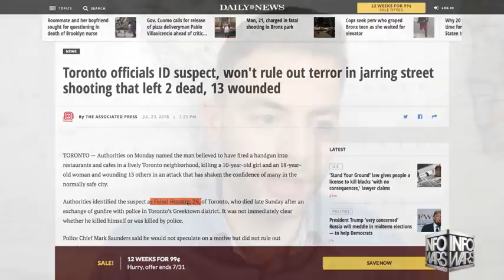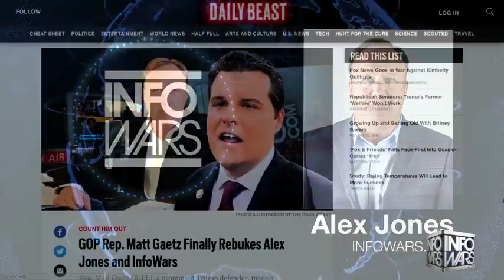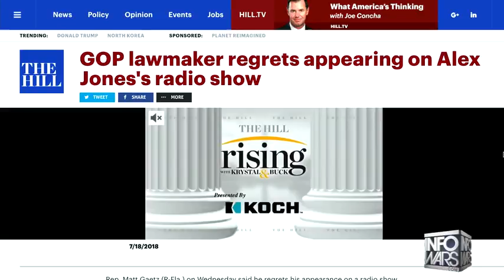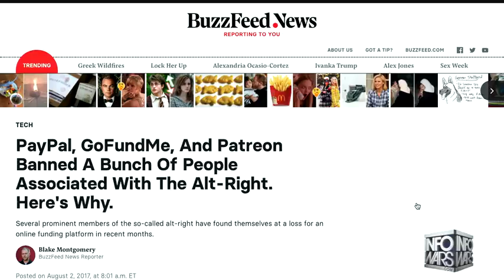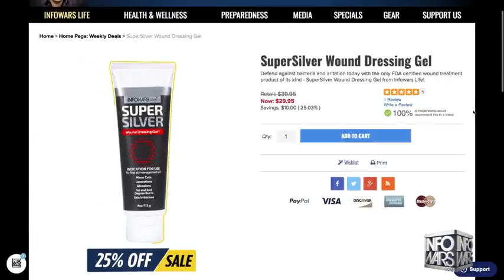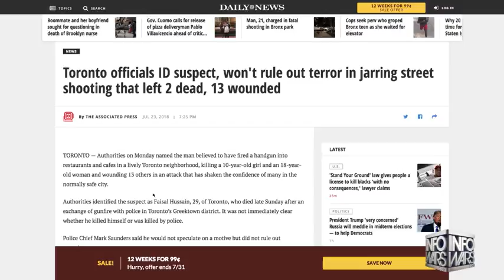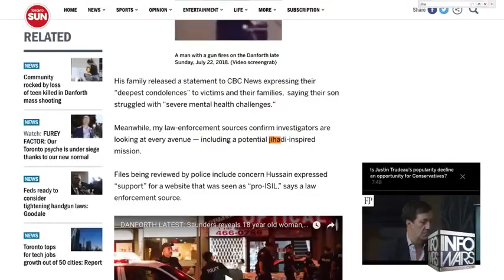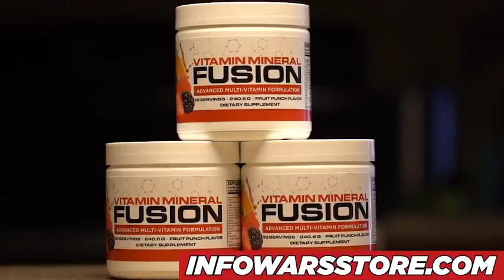Terror Attack In Toronto Canada.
News media covered up an attack in Toronto.